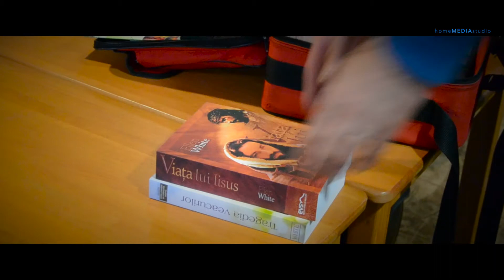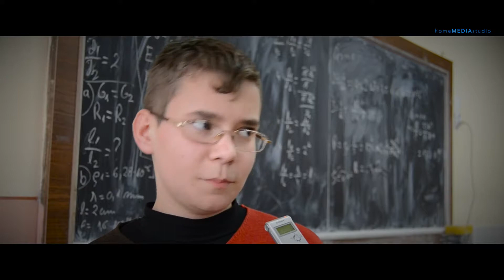Campanie de colportaj - Reghin 2015